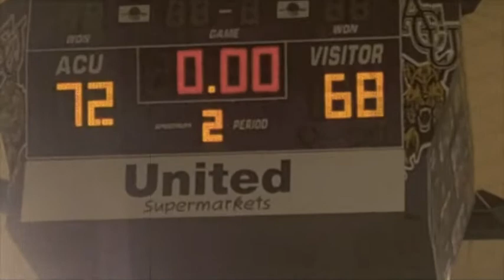Champion: Ben Warton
Ben Warton shows the heart of a champion with the Abilene Christian University wildcats, 2011.